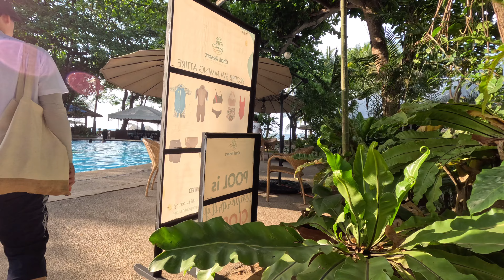[건축시선] 연회장 - 필리핀 카가얀데오로 식당, 카페 Cagayandeoro restaurant, cafe in the Philippines